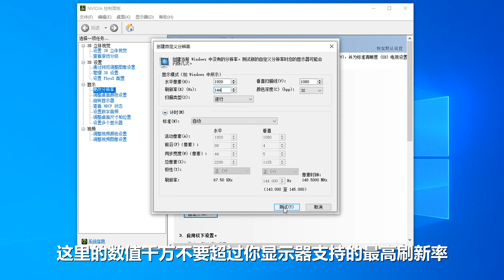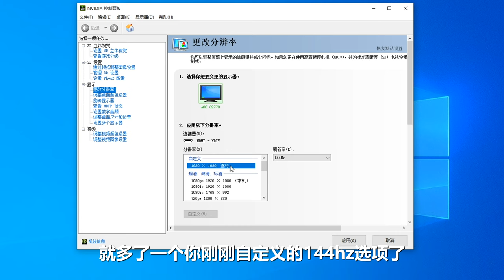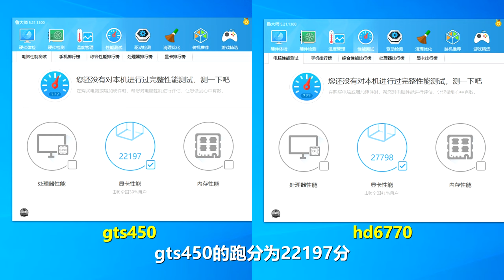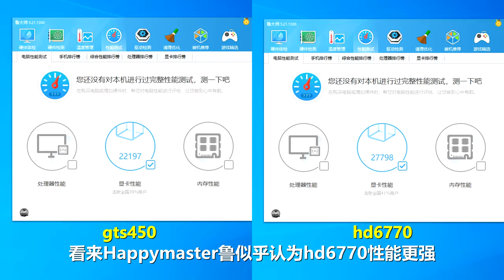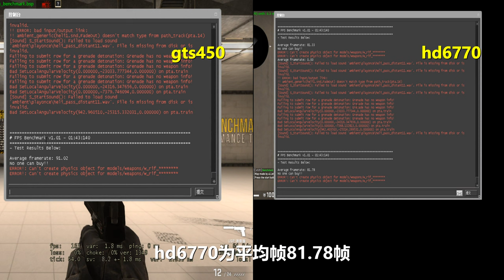100元最强过渡神卡！支持高刷畅玩网游！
只需100元，你就能拥有一张完美的过渡显卡！For only 100 yuan, you can have a perfect transition graphics card!